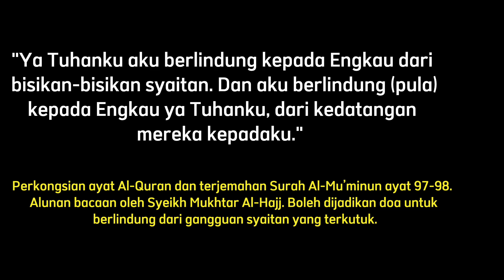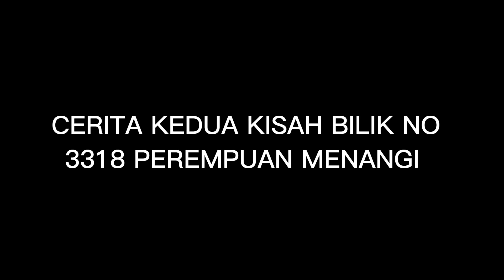Kisah Seram Apartment di Genting Highland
Mengisahkan cerita seram yang berlaku kepada seorang penghuni apartment dan seorang pekerja housekeeping hotel di Genting Highland